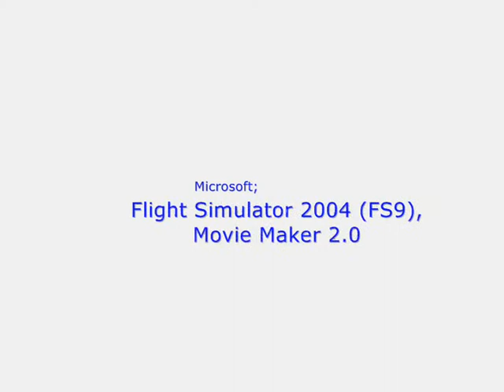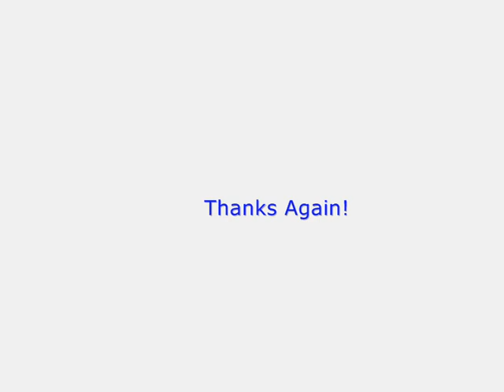PMDG - GSS 747-400F Flight from Manchester, UK to Tolmachevo, Russia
PMDG's 747 Queen of the Skys Freighter Flight Sim add-on. GSS 747-400F flight 998 (Manchester-Tolmachevo) taking off at the UK's 3rd largest airport, Manchester & landing into the Serbia's gateway, Tolmachevo Intl. Please Comment and Rate. Thanks, Trev!